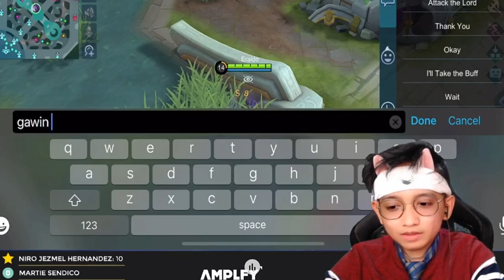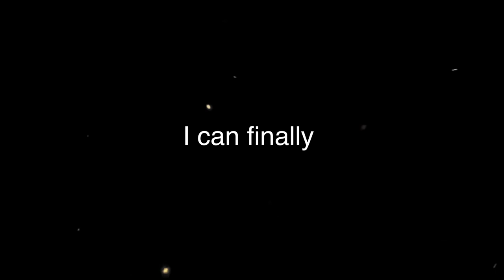1V1 CHALLENGE! SPARTAN vs ERALDO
THIS IS OUR EXCLUSIVE YOUTUBE CONTENT

1v1 Challenge with other MLBB STREAMERS

NO GUTS! NO GLORY!

AWU! AWU!